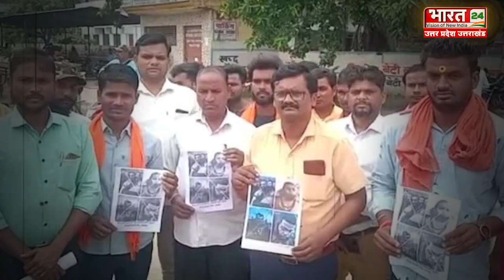Adipurush Controversy:Film Adipurush को UP में बैन करने की उठी मांग, CM Yogi को लिखा पत्र। UP News